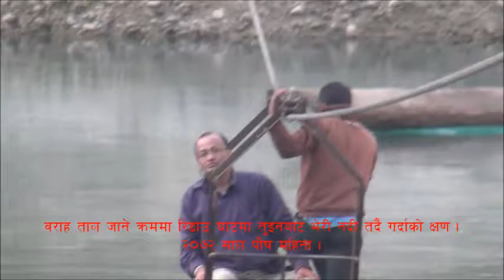वराह ताल जाँदा बाटाेमा पर्ने रिङाउ घाटमा तुइनबाट भेरी नदी तर्दै गर्दा ।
On the way to Barah Lake:Taking help of Tuin/iron cable while crossing the Bheri river in Taranga, Surkhet, 2 Jan, 2016.